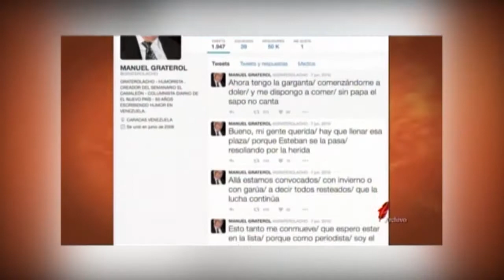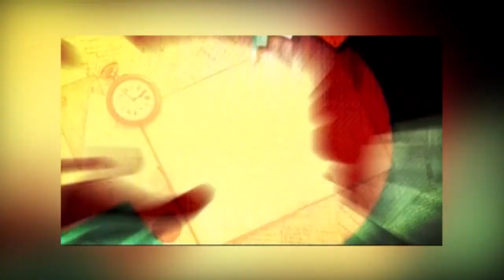BIOGRAFÍAS: Manuel "Graterolacho" Graterol - Bloque 3